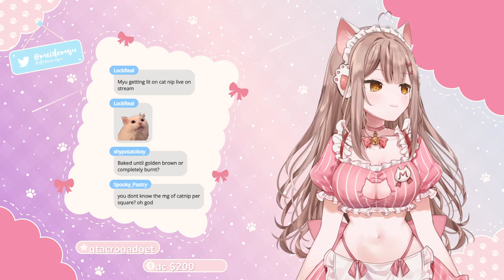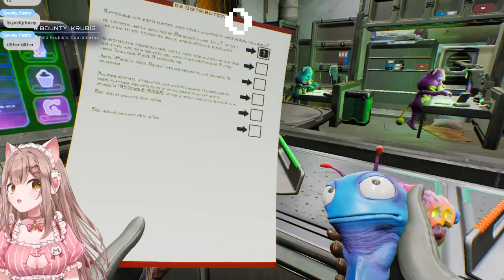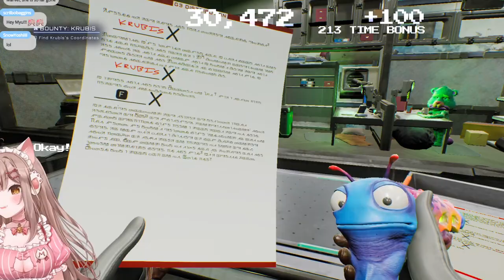Meidomyu Stream Archive 01-13-2023 High on Life